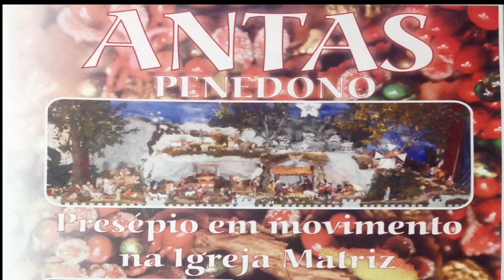Presépio em movimento - Antas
Presépio em movimento na Igreja de Antas - Penedono
Dezembro 2015